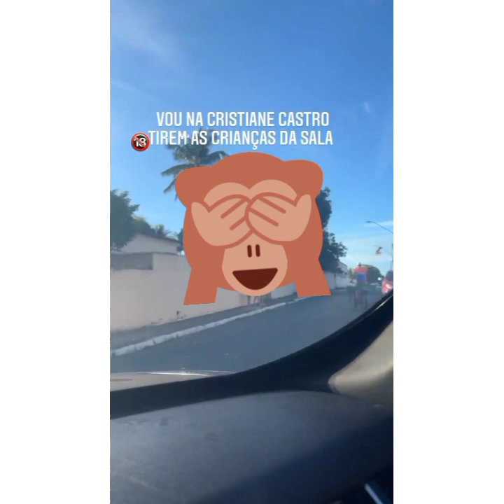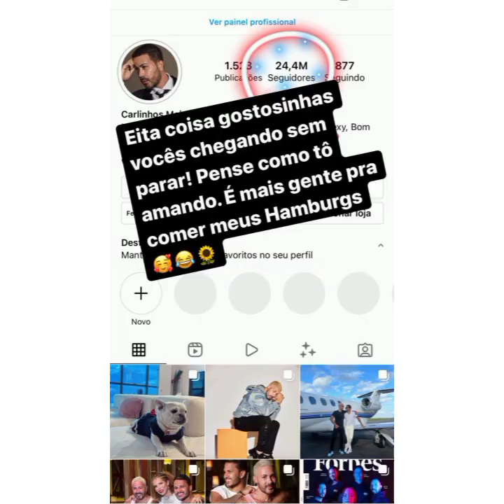CARLINHOS DÁ MAIS UMA CHANCE CRISTIANE CASTRO/MAMÃE FOI GASTAR O SEU PIX SALÃO DE BELEZA